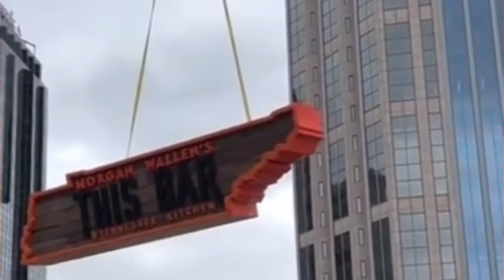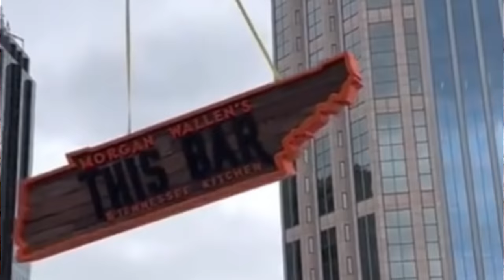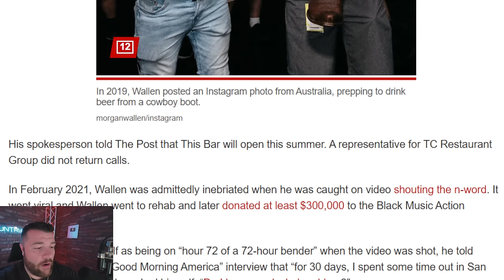What’s Next for Morgan Wallen Following Arrest?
Following Morgan Wallen's arrest back on April 8th after allegedly throwing a chair off of the rooftop/balcony area of Eric Church's new bar "Chief's", questions have surfaced surrounding his near future. Morgan Wallen currently has a numerous amount of shows lined up before and after his initial court date. Along with plans to open a new bar later this year in Nashville, Tennessee. Not much has been said since Morgan Wallen's arrest from his team which leaves uncertainty for these events.

0:00 Morgan Wallen's Near Future Following Arrest
1:34 Morgan Wallen's Upcoming Shows
3:37 Possibilities with Morgan Wallen's Bar